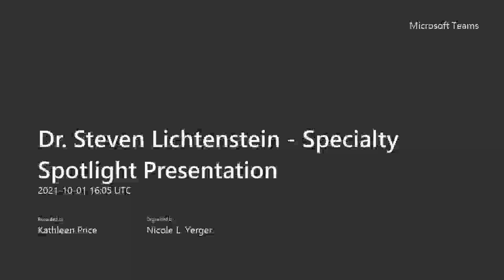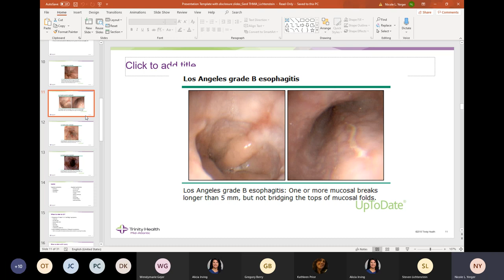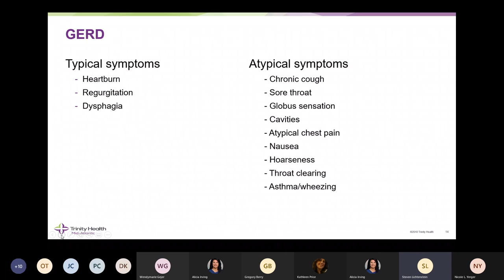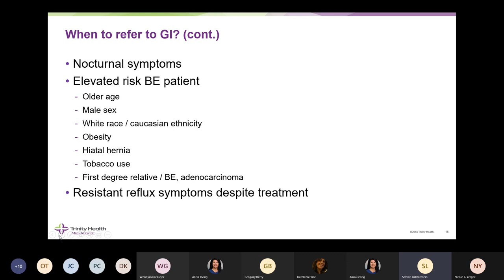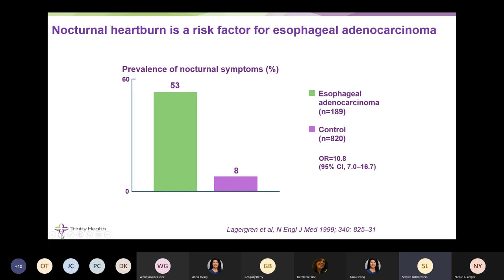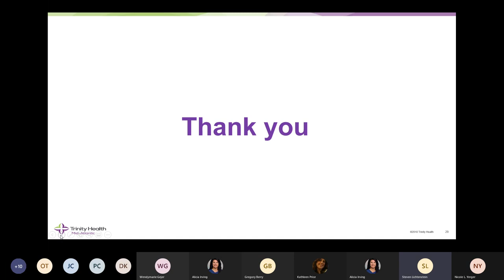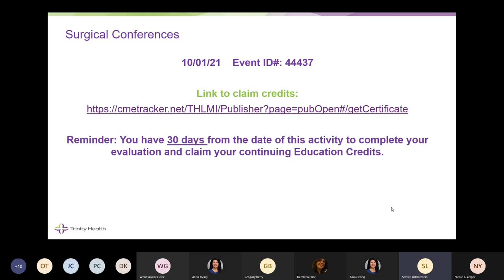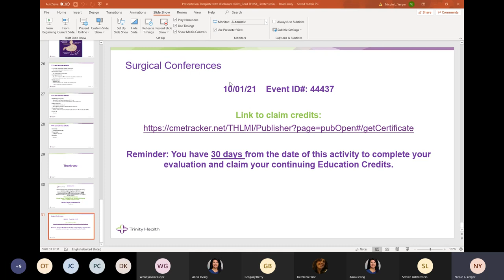Specialty Spotlight: Digestive Health with Dr. Steven Lichtenstein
Dr. Lichtenstein, gastroenterologist at Mercy Fitzgerald Hospital, discusses digestive health, endoscopy and complications of GERD.